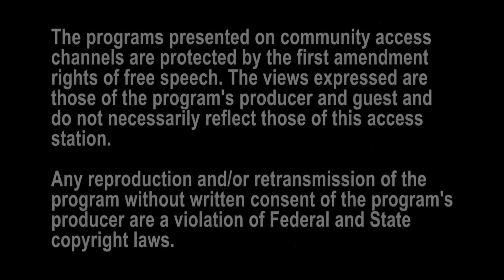The Power of Money with Michelle Graves Covid and Inflation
Host Michelle Graves talks Covid and Inflation on "The Power of Money"